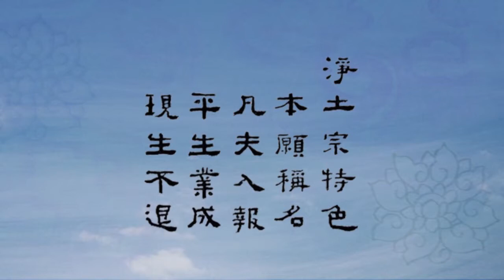《往生論註》108講之069（字幕版）淨宗法師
【淨土宗宗旨】